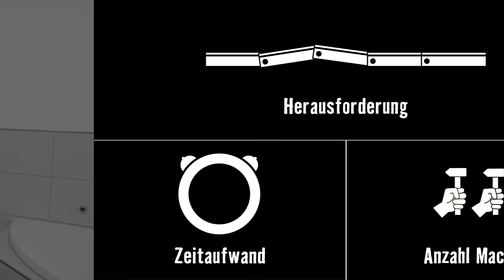Version 2013 Duschwanne einbauen mit Wannenfüßen - Kapitel 1: Planung und Vorbereitung